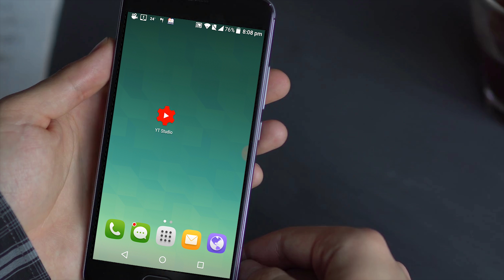Manage Your YouTube Channel on Android | YouTube Studio App Overview | 2018 |[বাংলা]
Here in this video I just shown how to manage your YOUTUBE channel anywhere any place using android. SO, now your channel is always with you. growing your channel using this app will help you very much and more.

Use it and grow your channel fast. Also makes your audience Happy and fast responsible.

Next video - Comment let me know .